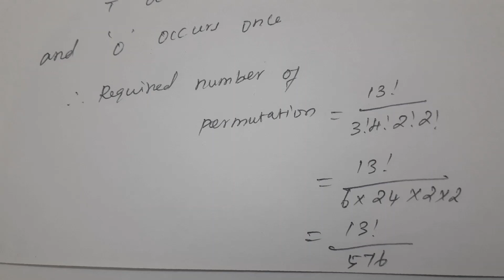11th Business Maths Chapter 2 Algebra - Class 23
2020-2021 Tamil Nadu State Board 11th Business Mathematics - Chapter 2 - Algebra - Class 23 - Exercise 2.3 Question No. 4 - By Mr. Jeyanthraja A